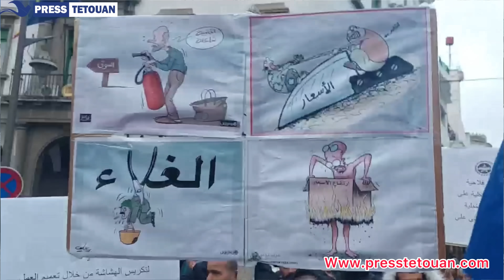نار الغضب 🔥 تشتعل بتطوان بسبب الزيادات المُهولة في الأسعار